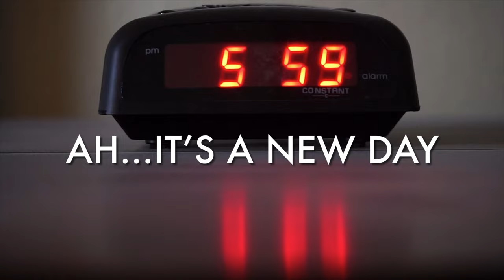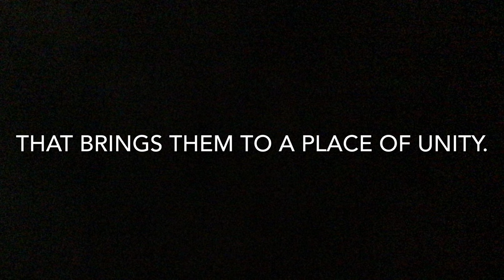Building Common Ground Trailer